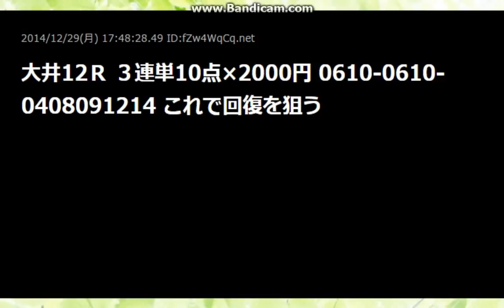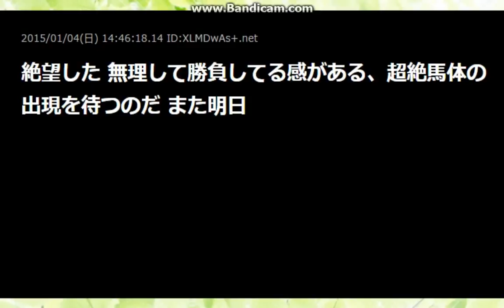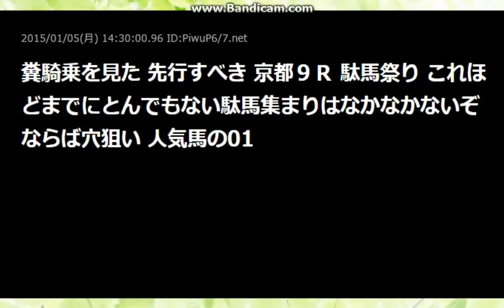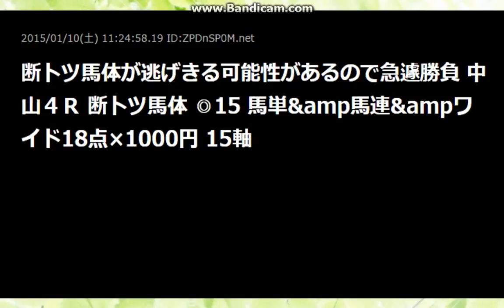馬体診断！競馬の鉄則【2ch】